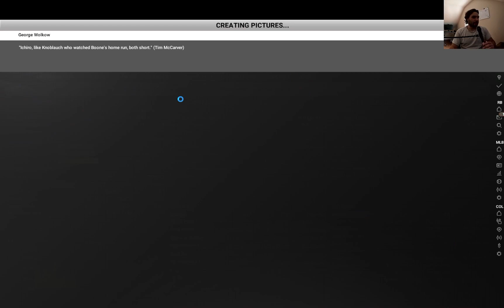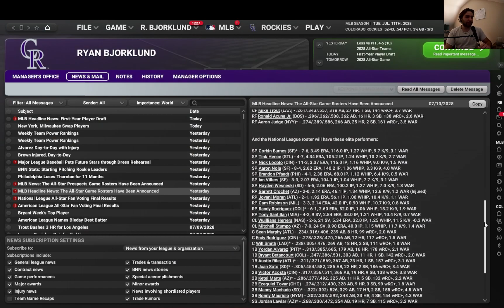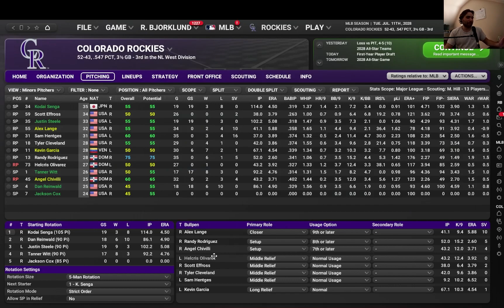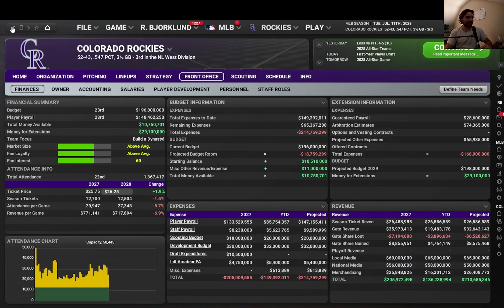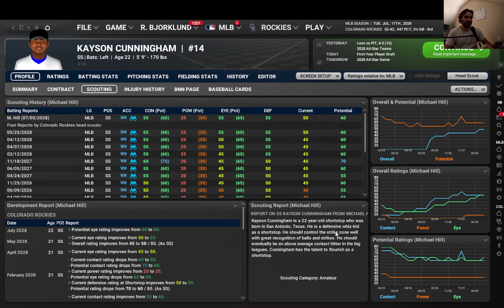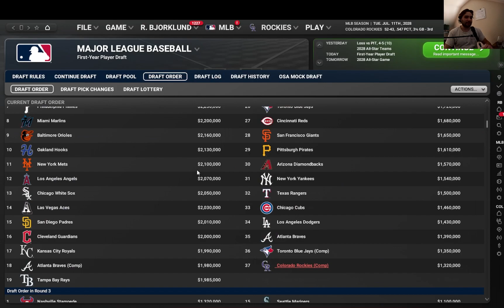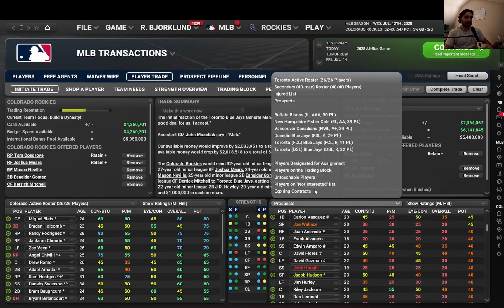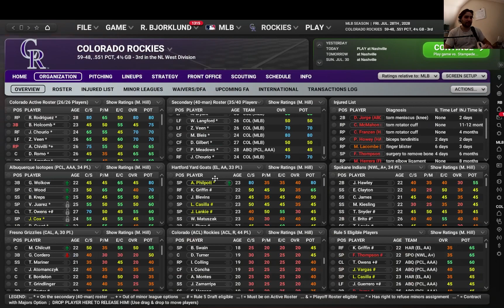OOTP 24 Rockies Playthrough | Ep 14: Welcome To The Wild (NL) West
In this episode of OOTP24 Out Of The Park Baseball 24 Rockies Franchise/Sim, we go through the first half of the 2028 Season, including trades and the first-year player draft.